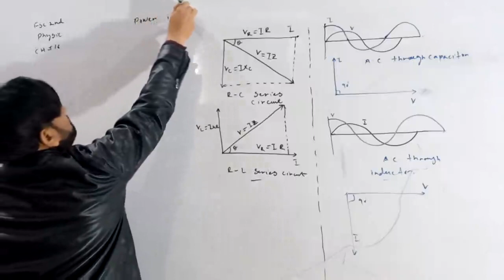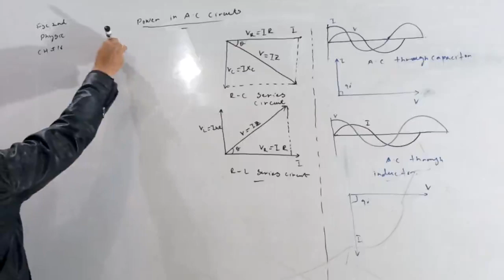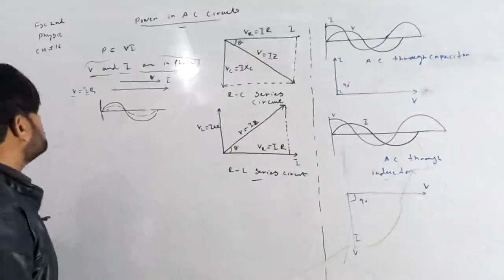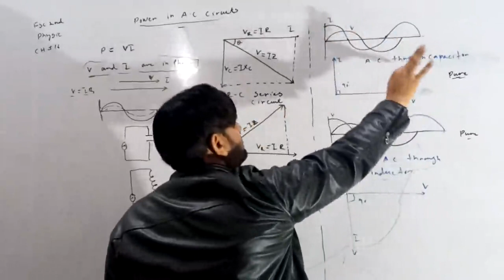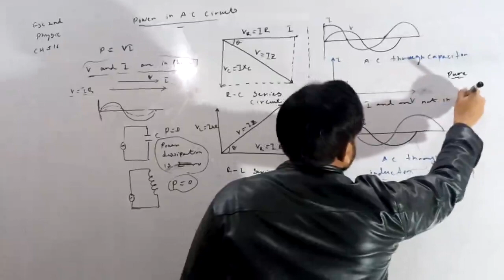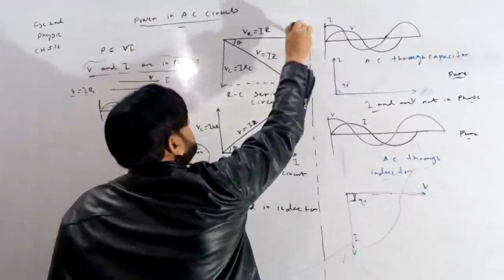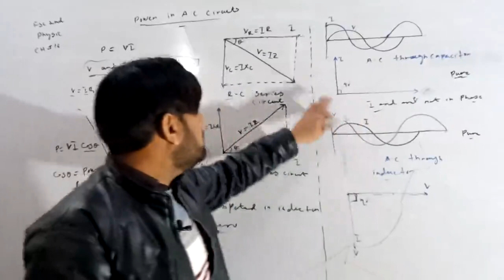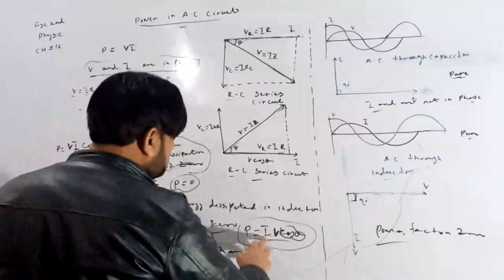2nd Year Physics || Ch.16-Power In A C Circuit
2nd Year Physics || Ch.16-Power In A C Circuit